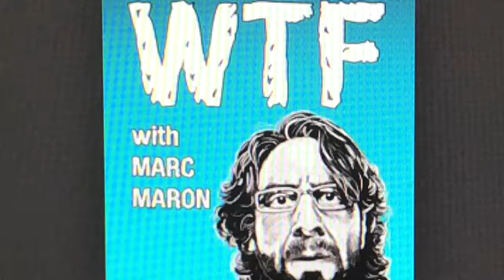How Marc Maron live interviews Saturday Night Live's Lorne Michaels live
In this in depth interview Marc Maron sits down with Saturday Night Live's comedic producing genius, Lorne Michaels. Behind the scenes content and gut-wrenching stories.